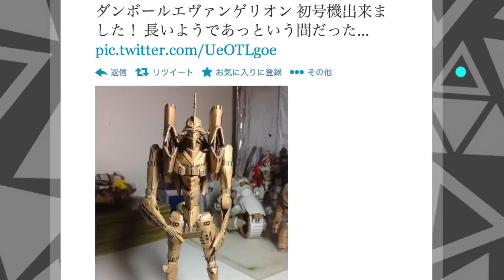段ボールエヴァ?!クールなフィギュア!!Robot completely made from recycled cardboard. 用硬纸片做成的新世纪福音战士？！最酷的手办！！！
Transformative Figure that all joints articulate.These stunning figure robots that support full joint motion exercise and transformation has become a sensation on websites in Japan as the center; it is more surprising that they are made of full corrugated cardboard! Robots like Eva-01 have been realized as this type of figure robots; their qualities are truly amazing. You'd better watch the movie clip that shows how they work to see their attractiveness.

関節フル稼働の上に、変形までするロボットフィギュア、しかも全てがダンボールでできている、この驚愕なフィギュアが瞬く間に日本のネットを中心に話題を呼びました。エヴァンゲリオン初号機のオリジナル変形させるロボットなどもあり、そのクオリティは驚くばかり。是非、その魅力を映像でお楽しみください。

「ZéSSIV」is an entertainment program that introduces Japanese fashion and pop culture through the internet.